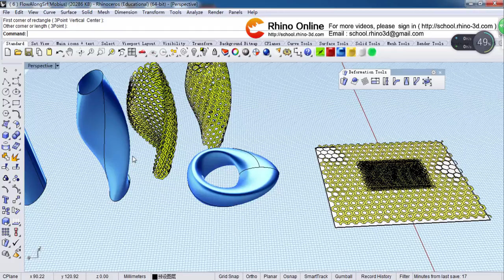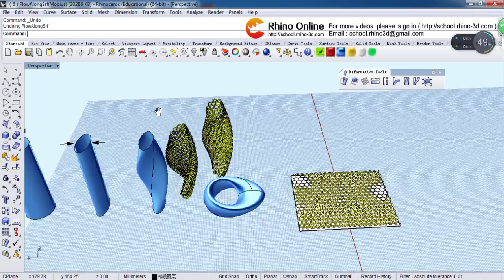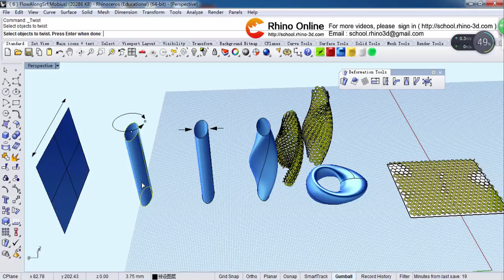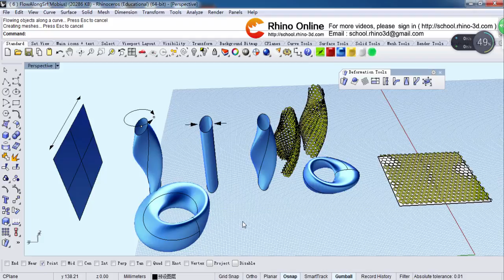（7）Rhino 3D Beginners Tutorial & Tips: Part 7 (Rhino for Architecture)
Suitable for novice also suitable for veteran，Rhino 3D Tutorial,rhino architecture tutorial beginner,Rhinoceros Tutorial / Basic commands for architectural models in 3D,